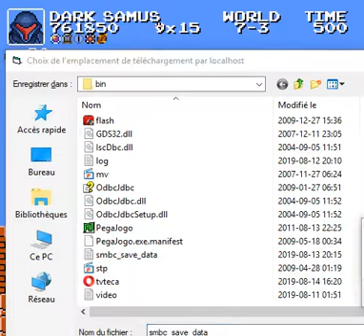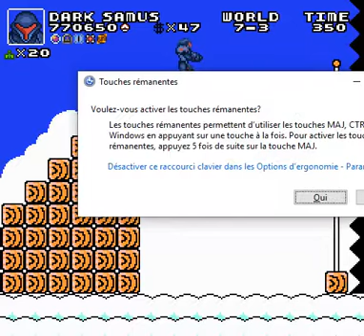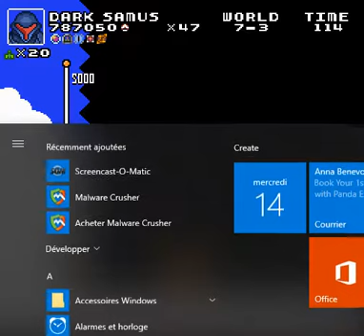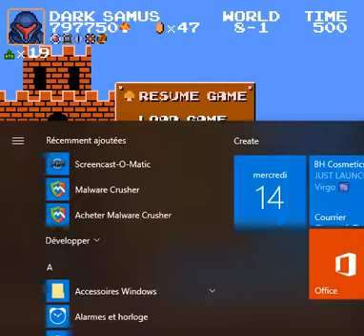Let's Play Super Mario Bros Crossover Part 106- Dark Samus World 7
8 Deaths
9 Deaths
That Is Not Attempting All This
Tomorrow Is World 8